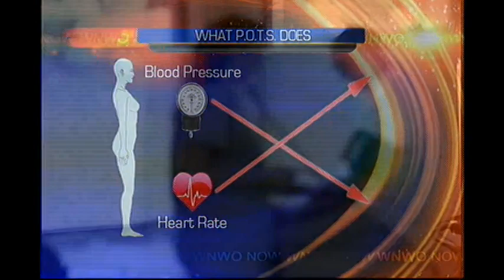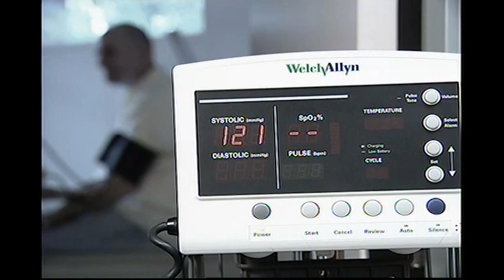P.O.T.S.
Postural Orthostatic Tachycardia Syndrome.  We visit the University of Toledo Medical Center's Autonomic Disorders Clinic and Dr. Blair Grubb to learn more about P.O.T.S.